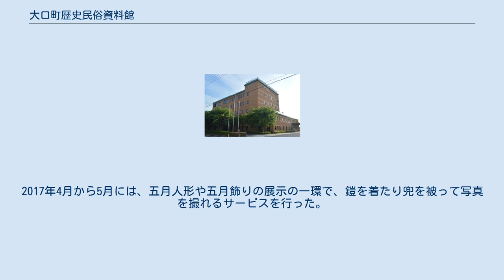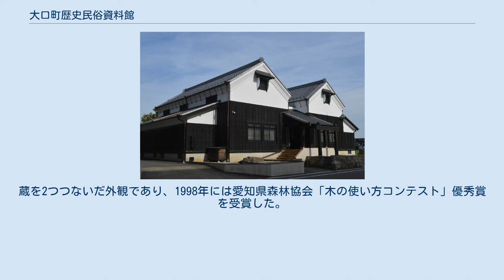大口町歴史民俗資料館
大口町文化財収蔵庫 大口町歴史民俗資料館（おおぐちちょうれきしみんぞくしりょうかん）は、愛知県丹羽郡大口町にある郷土資料館。
大口町健康文化センター「ほほえみプラザ」3階にある。
1998年11月3日開館。
近隣市町村からの来訪も少なくない。
 丹羽郡大口町は歴史民俗資料館の単独施設を建設する構想（当初は1989年完成予定）を立てた。
昭和50年代後半から民俗資料などの収集を行い、暫定的に大口町福祉会館に所蔵していた。
その後単独施設としての建設計画は中止され、収集した民俗資料は宙ぶらりんの状態となっていた。
 1995年には「健康」をテーマとする施設の建設構想が浮上し、この施設の中に歴史民俗資料館を入れる計画が持ち上がった。
1997年2月には準備施設として大口町文化財収蔵庫が完成。
1997年度と1998年度の2か年計画で大口町健康文化センターの建設が行われ、1998年11月3日に竣工式が行われた。
大口町歴史民俗資料館は大口町健康文化センターの3階（1,106.63m2）に入っている。
 館長は大口町立図書館の館長を兼務している。
「常設体感展示室」「企画展示室」「事務室」の3部屋からなり、事務室には恒温恒湿を保つことができる特別収蔵庫が設置されている。
約400m2の「常設体感展示室」は体感ゾーンと歴史ゾーンに分け、古代から近代までの大口町の歴史を紹介している。
室内には昔の農家が再現されており、また実際に五条川で使用されていた川船も展示してある。
 約150m2の「企画展示室」では年3-4回の企画展示を行っており、1998年11月3日から12月20日には開館記念特別展として「郷土ゆかりの武将 堀尾氏」と題して堀尾吉晴や堀尾金助に焦点を当てた展示を行った。
2005年11月から12月には、愛知県美術館の所蔵作品を館外で展示する移動美術館「名画が町にやってきた」を開催し、黒田清輝の油彩画『花と猫』、パブロ・ピカソの銅版画『男と犬』、北川民次の『南国の花』、岸田劉生の『蓁』、杉本健吉の『宇治川』などが展示された。
2017年4月から5月には、五月人形や五月飾りの展示の一環で、鎧を着たり兜を被って写真を撮れるサービスを行った。
 所在地は大口町伝右一丁目47番地。
大口町健康文化センターから見ると道路を挟んで東側にある。
10,000点以上の資料を収蔵している。
木造2階建。
建築面積は348.62m2。
延床面積は475.76m2。
1階が328.75m2、2階が147.01m2。
屋根は和製いぶし本瓦葺であり、外壁は白漆喰塗り壁であり、腰は竪羽目板張りである。
蔵を2つつないだ外観であり、1998年には愛知県森林協会「木の使い方コンテスト」優秀賞を受賞した。